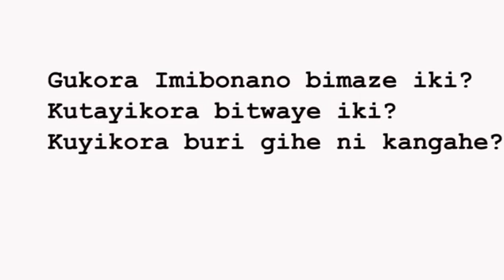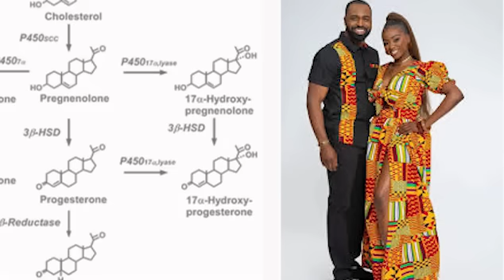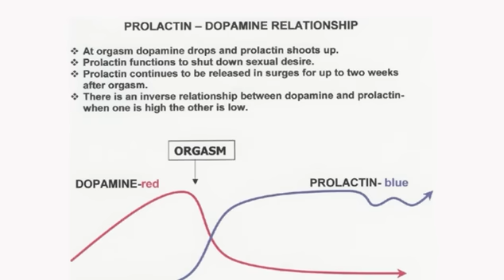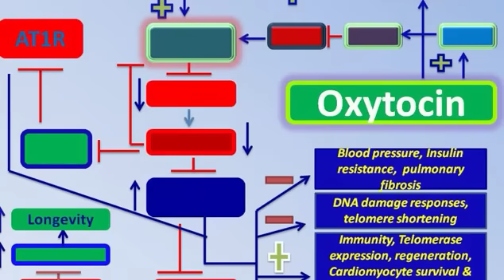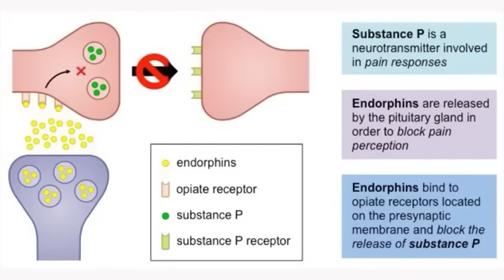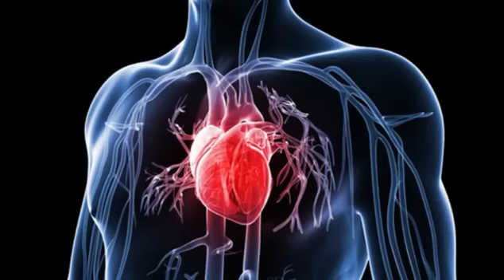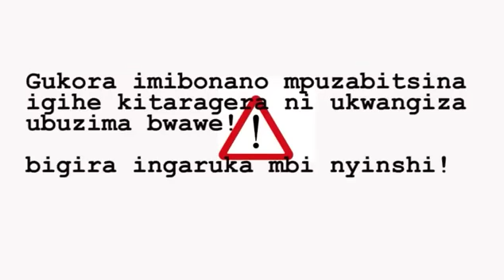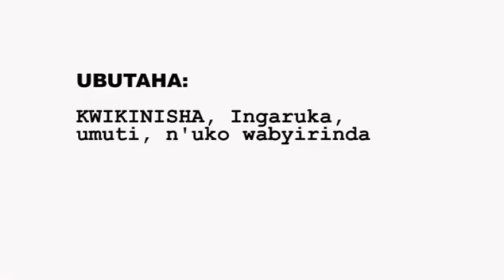AKAMARO KO GUKORA IMIBONANO BURI GIHE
kwivuza online wanyura ku rubuga ahanditse kuvugana na muganga cyangwa ugahamagara #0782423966
Imibonano ni kimwe mu bihuza abantu badahuje ibitsina mu buryo butuma barushaho kwegerana kurusha ikindi kintu icyo ari cyo cyose. Ibyishimo n'umunezero biturukamo nta buryo wabisobanuramo. Ese kubikora buri gihe hari icyo bimarira umuntu uretse kwishimisha gusa bisanzwe, ese kutabikora kenshi ni ikosa??